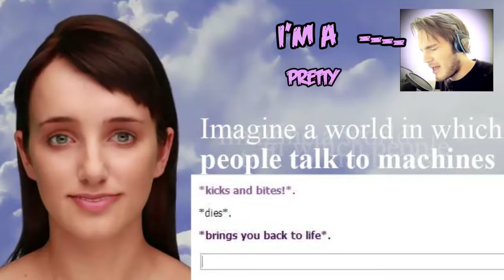I'm A Pretty Girl PewDiePie Song by Schmoyoho